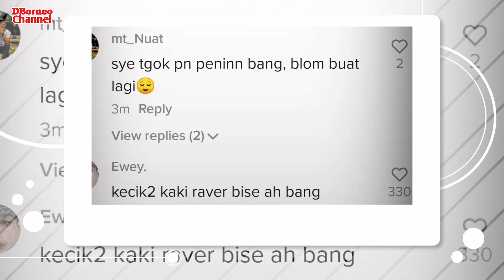SILAP MATA TANGAN TERPUSING | NETIZEN TERPEGUN AKSI GADIS MAGIC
Silap mata tangan terpusing | netizen terpegun dengan aksi gadis magic. Gadis tersebut memusing tangannya yang jarang orang boleh buat.

kredit :aminemofficial